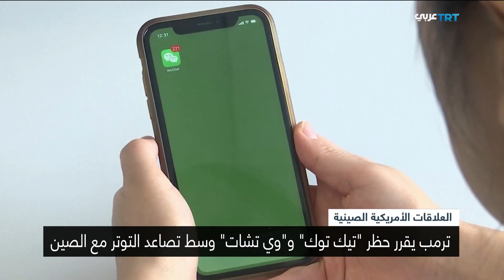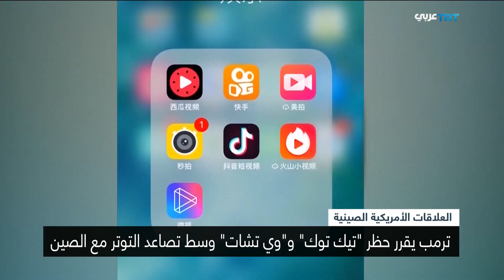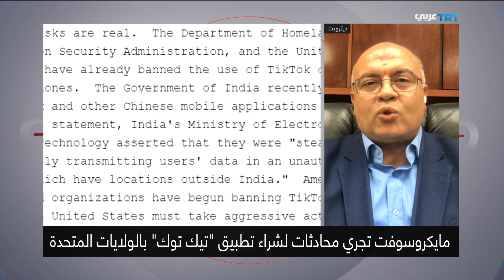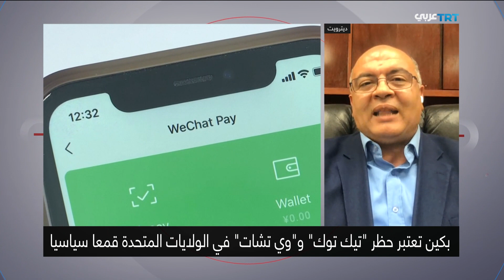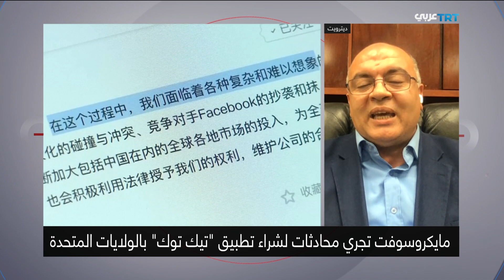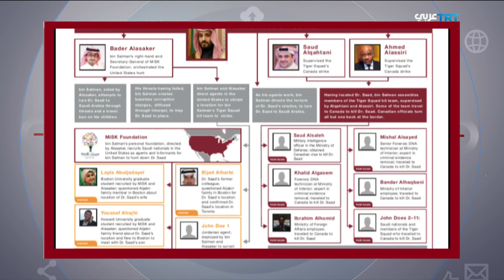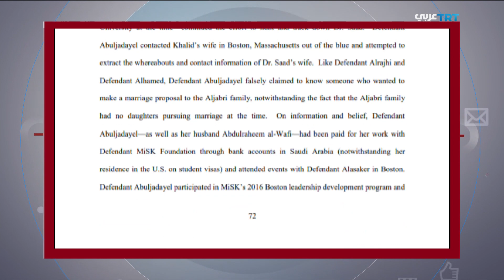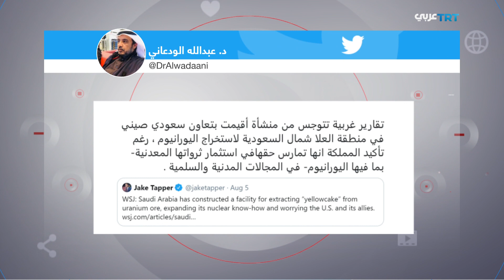صراع الحدود البحرية في شرق المتوسط | المجال 300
- صراع الحدود البحرية في شرق المتوسط.
- لبنان.. انفجار بيروت بوجه الطبقة السياسية.
- سياسة بن سلمان لملاحقة المعارضين .